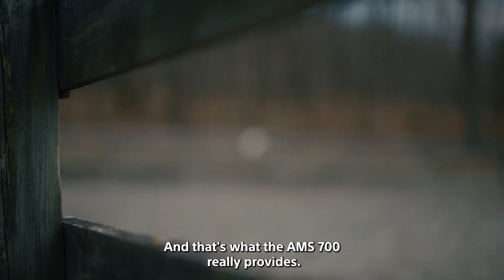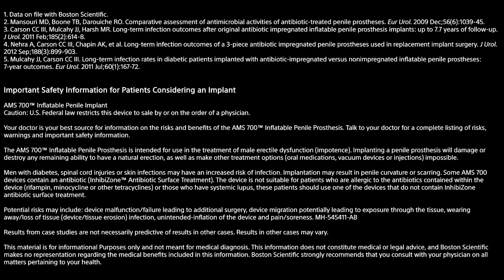HARD: Restoring Robert (English Subtitles)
Watch Dr. Jaspreet Singh and his patient Robert speak openly about solving ED — and the process from initial counseling through treatment and recovery.

MH-1323604-AA AUG 2022